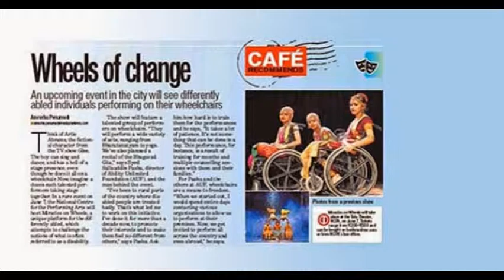Guru ji Syed Sallauddin Pasha, Guru Syed Sallauddin Pasha, Syed Sallauddin Pasha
- Guru ji Syed Sallauddin Pasha, Guru Syed Sallauddin Pasha, Syed Sallauddin Pasha is a world famous wheel chair dance performer and trainer. Guru Pasha is the first Muslim Bharatnatyam Dancer of the Country.